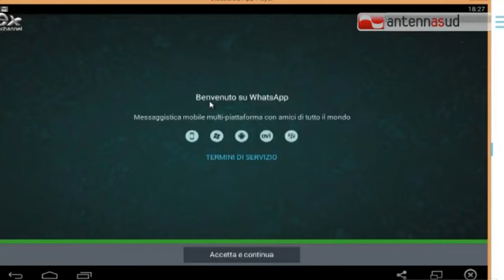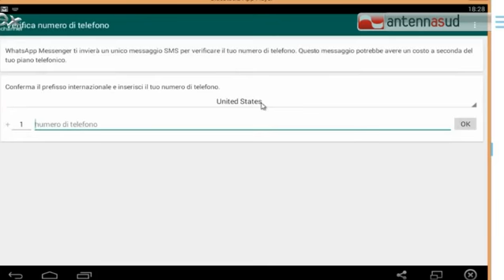TGSRVdic20 whatsapp sotto attacco